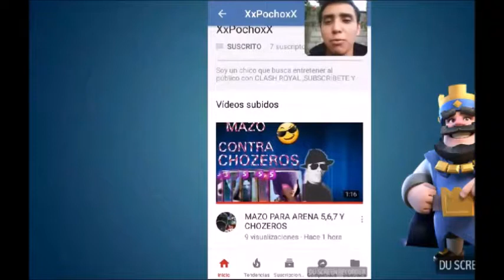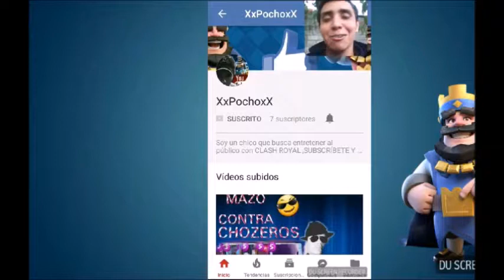BATALLA CON "XxPochoxX" 2C2 SUSCRIBETE A SU CANAL